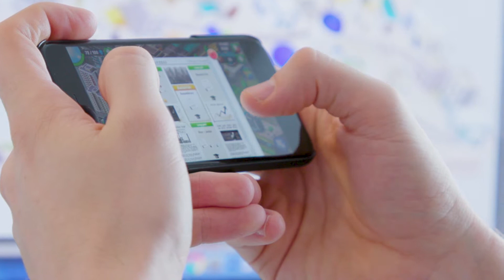Qiiwi (Entrepenörsgalan 2017)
Video: Fredrik Grill
Redigering: Rickard Hagman